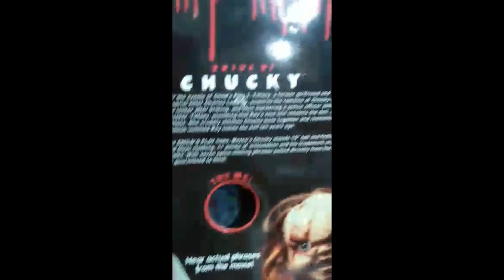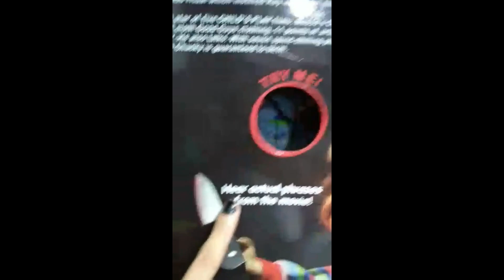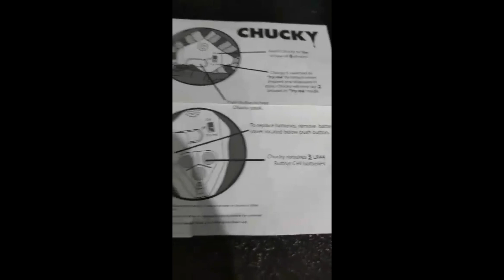Mezco Toys Chucky Review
In this video we will see the review of the Chucky 15 "doll made by Mezco
En este video veremos el review del muñeco Chucky de 15" fabricado por Mezco